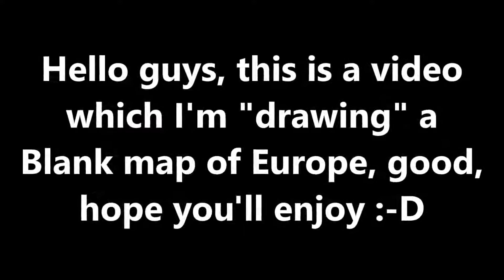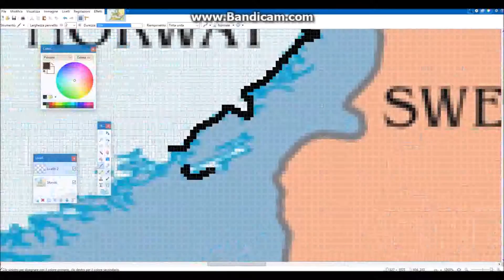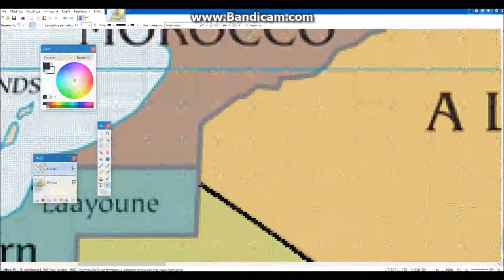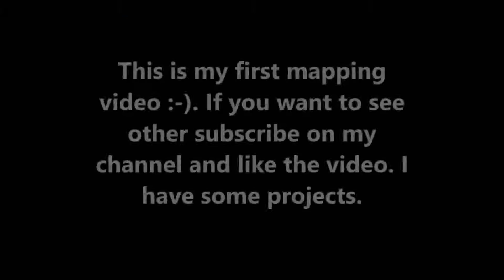Drawing an European Blank map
Hello guys. I'm from Italy and I'm a new mapper. I hope you enjoy this video and became my fan. I have some projects for the future.